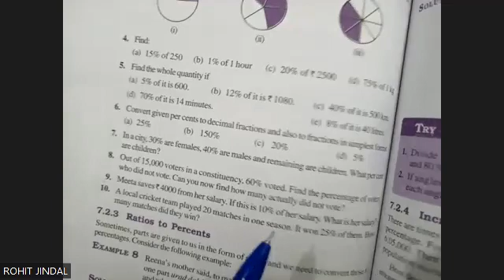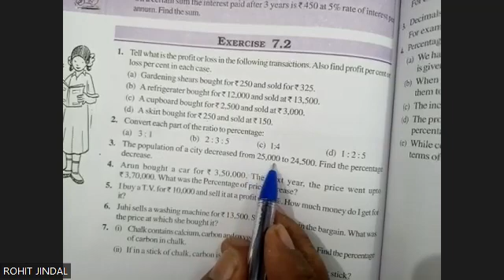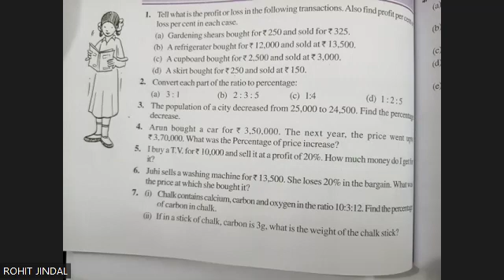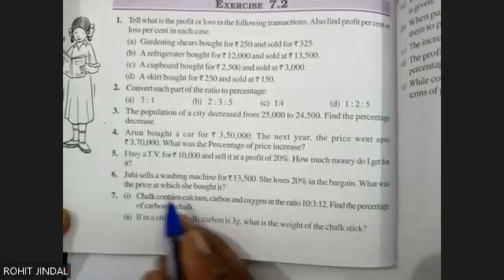Ch-7 Comparing Quantities Complete Chapter In One Shot From NCERT For CBSE Class 7 Math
Ratio and Proportion:

Understanding the concept of ratio.
Solving problems involving ratios.
Introduction to proportion.
Percentage:

Definition and interpretation of percentages.
Converting fractions to percentages and vice versa.
Solving problems related to percentages.
Comparing Quantities:

Comparing ratios and percentages.
Understanding how to compare prices with the help of percentages.
Discount and Increase in Price:

Calculating the discount and the increased price.
Solving problems involving successive discounts or increases.
Sales Tax, Value Added Tax (VAT), and Goods and Services Tax (GST):

Understanding the concepts of sales tax, VAT, and GST.
Calculating the total cost after including tax.
Simple and Compound Interest:

Understanding the concepts of simple and compound interest.
Solving problems related to interest calculations.
Profit and Loss:

Understanding profit and loss concepts.
Calculating profit percentage and loss percentage.
Exchange Rates and Currency Conversion:

Introduction to exchange rates.
Solving problems involving currency conversion.